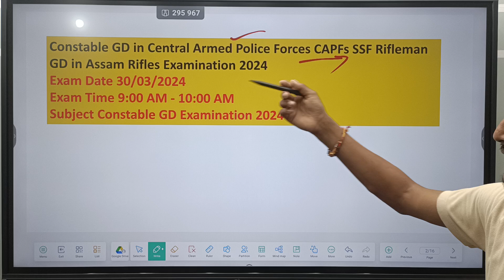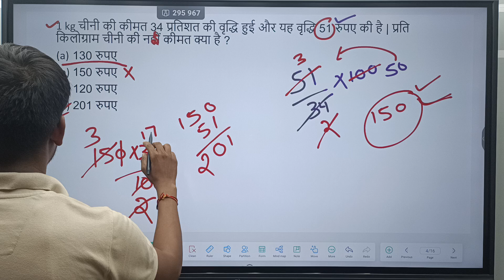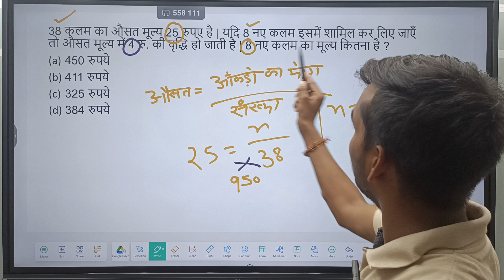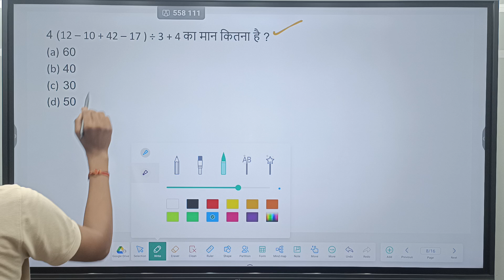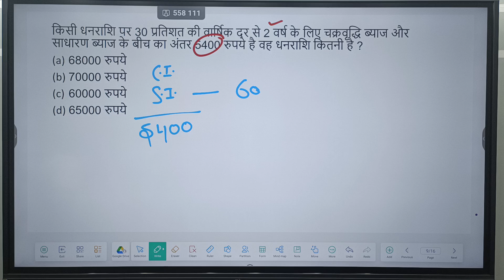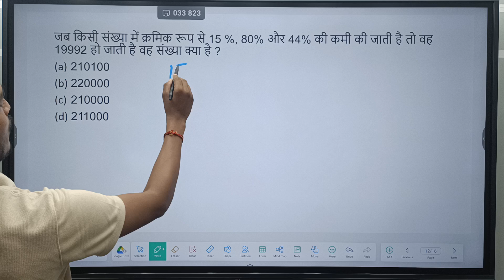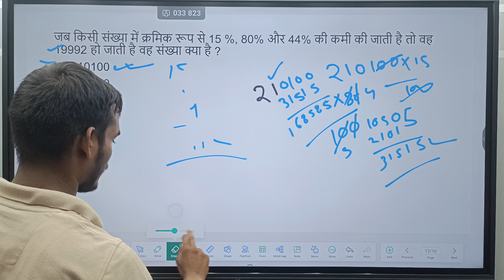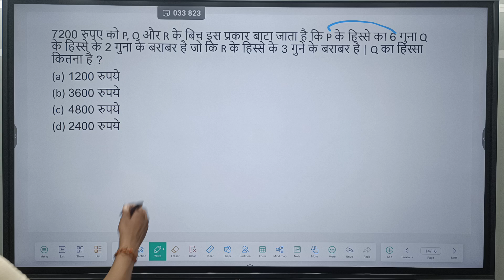Complete Maths Revision for ssc | Railway Exam maths | SSC GD maths | CISF Maths | Banking Exams